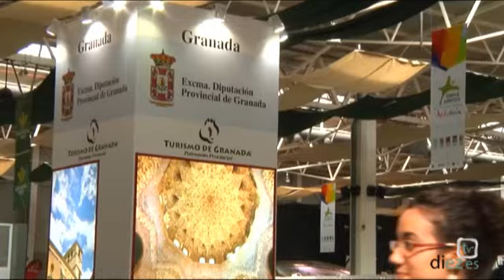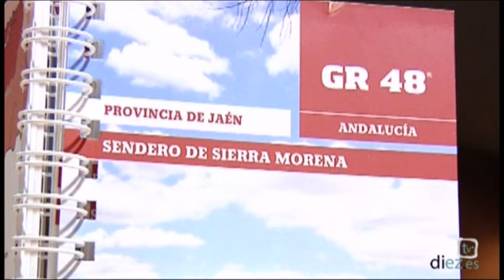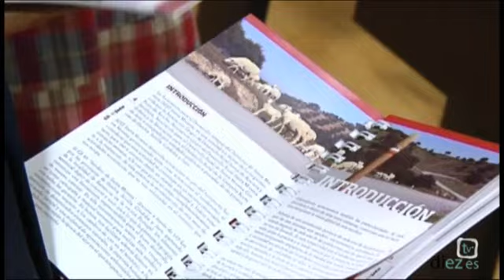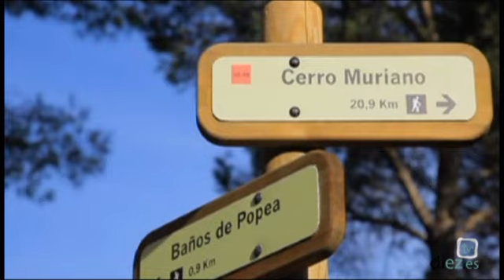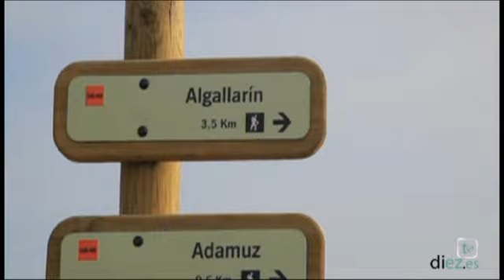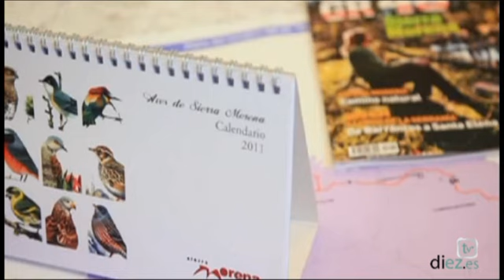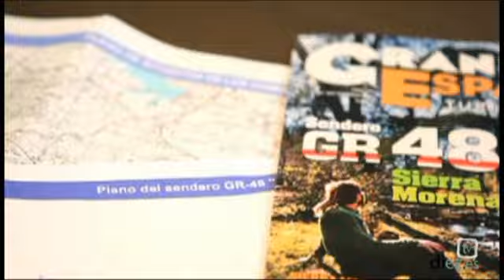ViSaDo (2x32) 10-10-2011